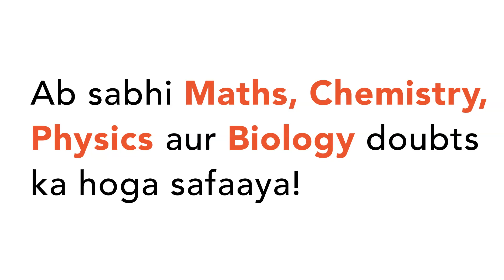"Ram had Rs 1000 in his Savings Bank Account Every month in the first week he needs money, so he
"Ram had Rs
 1000 in his Savings Bank Account Every month in the first week he needs
 money, so he withdraws Rs 500, but by the end of the month, he deposits Rs
 750. After how many months the original amount will grow three times?